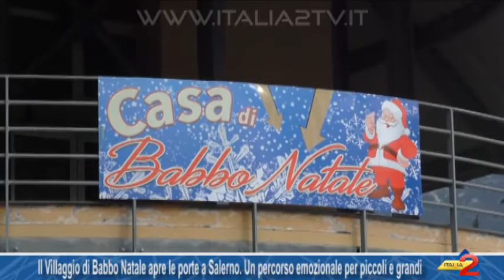Il Villaggio di Babbo Natale apre le porte a Salerno Un percorso emozionale per piccoli e grandi